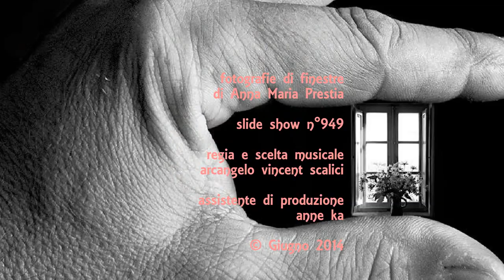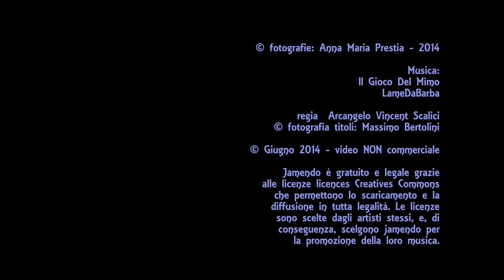949. 20140618 - Anna Maria Prestia - Tra i vicoli di Tropea - regia Arcangelo Vincent Scalici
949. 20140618 - Anna Maria Prestia - Tra i vicoli di Tropea - regia Arcangelo Vincent Scalici - gruppo facebook "finestre - fenêtres - windows" video non commerciale playlist: 6/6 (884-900) facebook "finestre - fenêtres - windows"